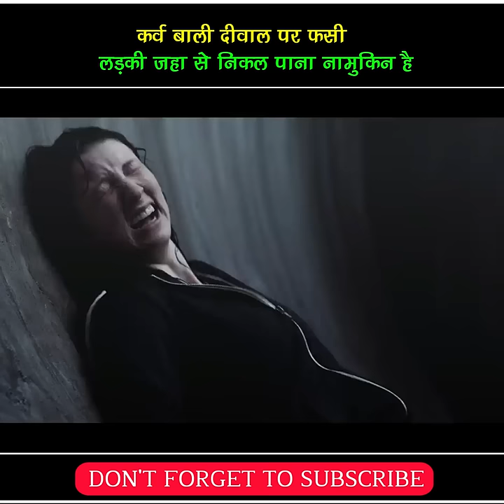Aisi Jagah Se Nikal Pana Namukin Hai | DC Short Cinema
Today I am Going to Explain Curve